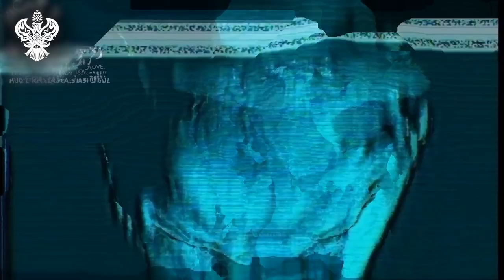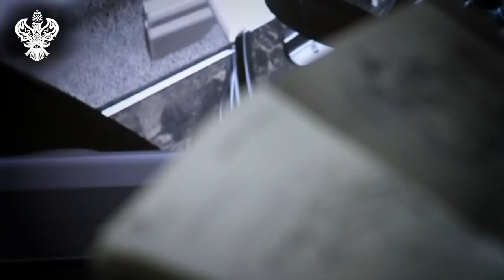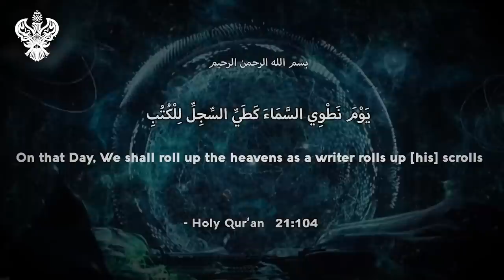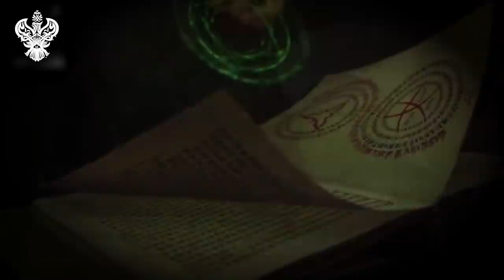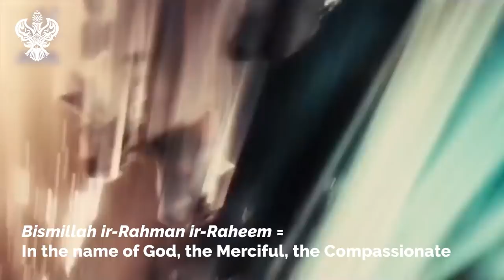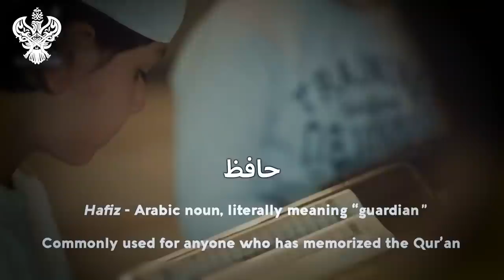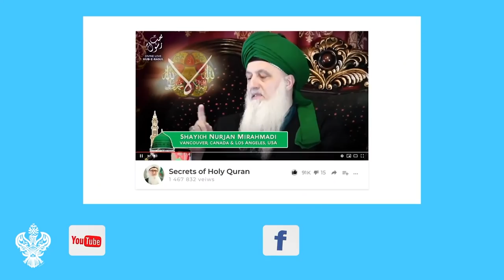CERN RE-OPENING PORTAL OF CHAOS + DARK ENERGY | MANDELA EFFECT END DAYS| Sufi Meditation Center E238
Shaykh Nurjan examines implications of such supernatural Ends Days phenomena as Jinn, the "Mandela Effect", and the appearance of the Dajjal / Anti-Christ, in reference to Cern's re-opening of its Major Hadron Collider. Also discussed is the hidden powers of the human heart and soul, which can allow spiritual masters to unlock the power of their soul and to move through time and space.

Time stamps/chapters:
00:00 Dajjal = great deceit
01:11 Jinn move through space, time, and dimensions to manipulate everything
03:57 Allah aj programmed this whole software into existence
05:28 Reality of Haqiqat al Tayy and folding of space and time. Every moment is put into a book.
09:10 Awliyaullah (Saints) - their light reality is of dual nature (E=mc2). Most powerful particle and wave reality.
11:13 Awliyaullah are real guardians (Hafiz) of Holy Quran, not just reciters.
13:48 Don’t argue about Wudu and external practices, but look internal.
15:58 Fatima Zahra Helping Hand charity worldwide

Haqiqat Tay - Folding of Time and Space in the Last Days and Mandela Effect - Tafsir 21:104 Sufi Med